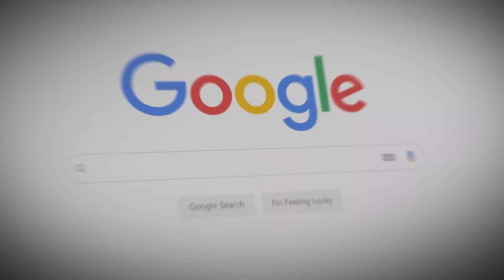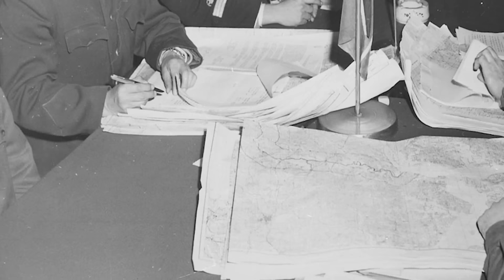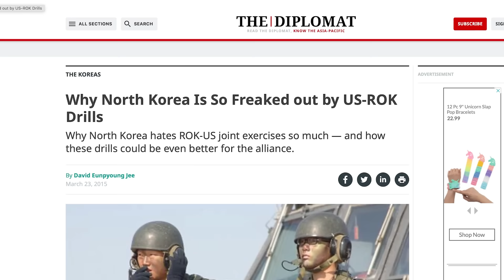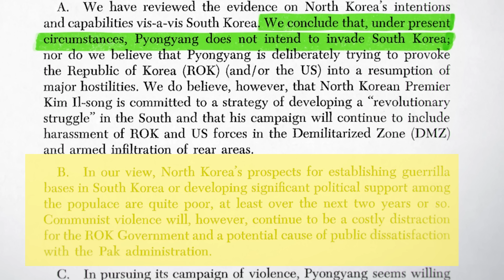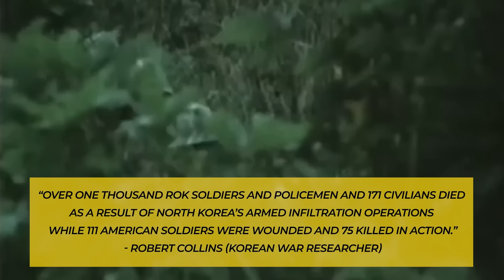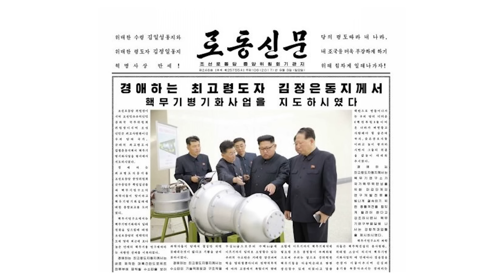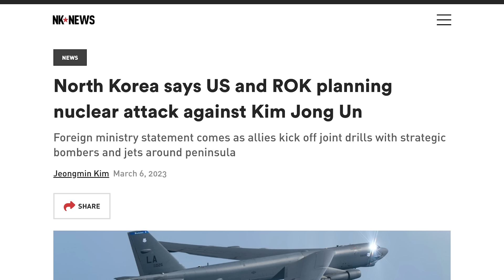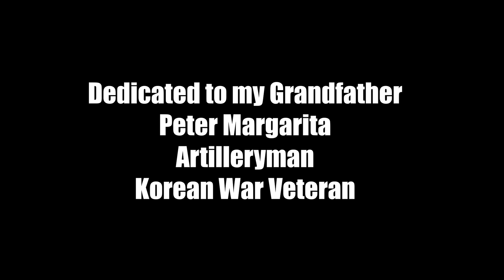Why U.S Military Drills Freak Out North Korea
It’s Navy Federal Credit Union’s mission to help members reach their financial goals. to learn more. They were founded over 90 years ago with the mission of helping military members and their families. That’s why they have products and services tailored to our community at any stage of your financial journey.

As of 2024 there are 28,500 U.S. troops stationed in South Korea and every single March like clock work they conduct an annual training exercise. You need only enter a few quick searches to see the kind of response North Korea has to these drills. They respond with diplomatic warnings, denouncings, and even nuclear threats. It’s one of North Korea’s main gripes. So why does something that appears to be such a routine defensive action from the point of view of the U.S elicit such a strong response from North Korea? It's like the popular saying “one man's boring training exercise is another man's geopolitical crisis”

Written by: Chris Cappy and Patrick Griffin
Edited by: Michael Michaelides

What if I told you that despite the official cease fire agreements, a low-level conflict has been brewing in the background this entire time? Intense skirmishes along the border in the air, on land, and sea have continued at a steady pace - but we rarely hear about it. That’s why I think it’s important that we talk about Korea, the history of why these joint exercises exist and the future of one of the world's longest standing wars.